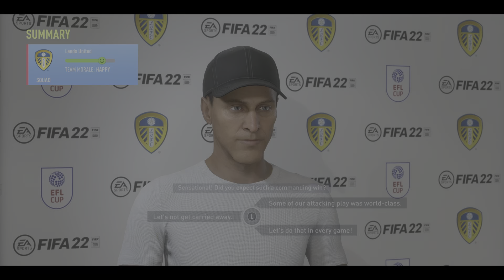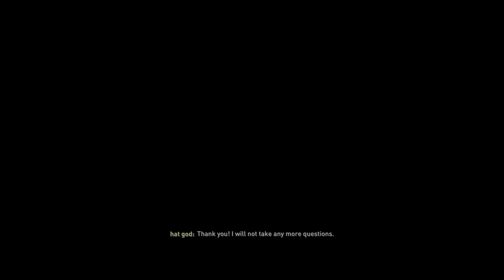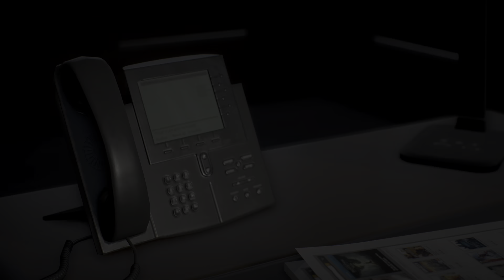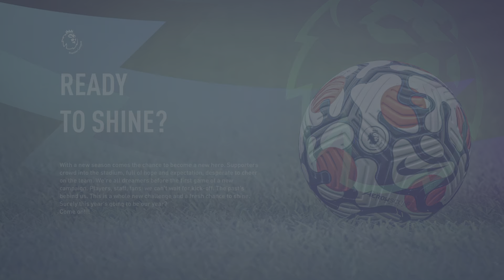We demolished everton leeds part 3